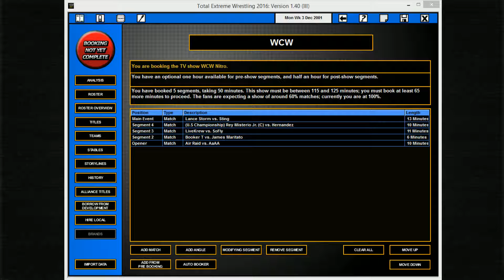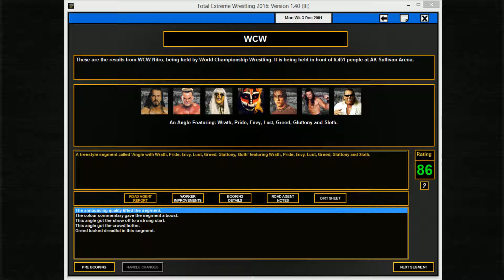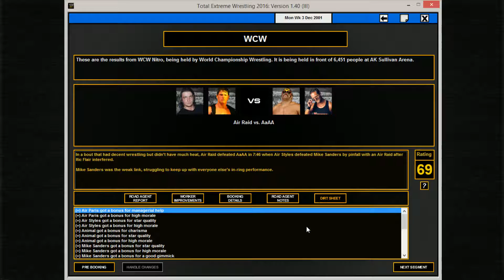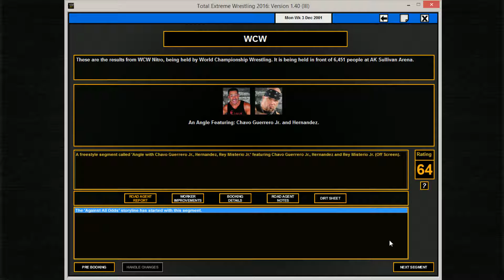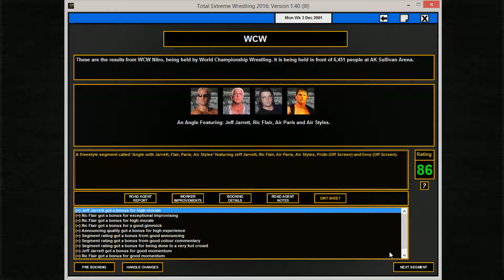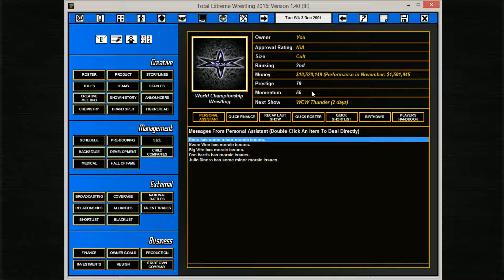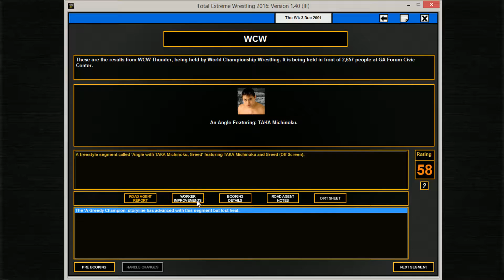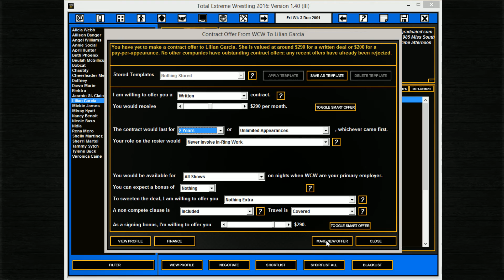TEW 2016 | WCW | 37 | The Night After